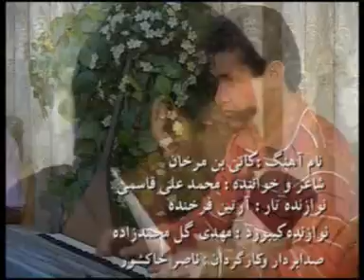Mûzîka Kurmanji ya Xorasanê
M. E. Qasimî (li ser kaniya bin merxan)